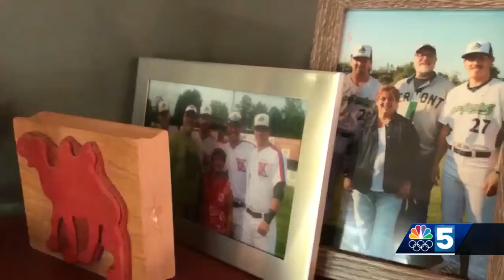'A positive force in our community': The future of the Vermont Lake Monsters